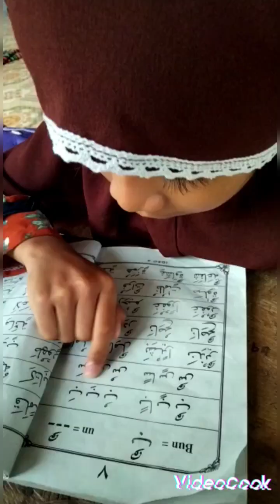lomba baca dan menulis ayat Al qur'an santriwan-santriwati Tpq Sabilul jannah